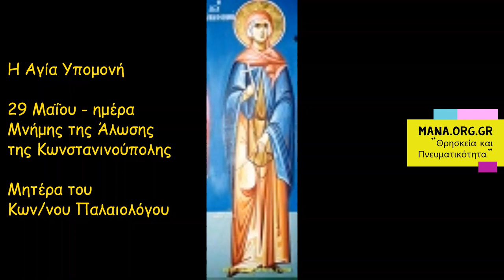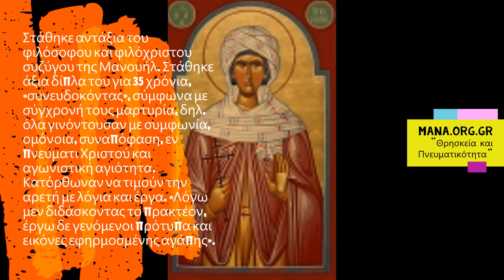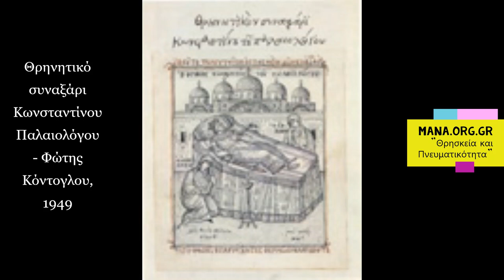Αγία Υπομονή 29 Μαΐου Ημέρα Μνήμης Αλώσεως Κωνσταντινουπόλεως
Δημιουργία/Επεξεργασία βίντεο Φλώρα Μυρσαλιώτου
Ψαλτική: Δημήτριος Παπαγιαννόπουλος
παραγωγή 2022 manakifissia.media
MANA.ORG.GR
29 Μαΐου είναι Ημέρα Μνήμης της Άλωσης της Κωνσταντινούπολης
και η Εκκλησσία μας τιμά τη Μνήμη της μητέρας του Κωνστίνου Παλαιολόγου της Οσίας Υπομονής!

Επίσης είναι
η Σύναξη της Υπεραγίας Θεοτόκου «η Εγγύηση των Αμαρτωλών»
η Σύναξη των Αιτωλοακαρνάνων Αγίων
η Μνήμη ευρέσεως της ιεράς εικόνας του Αγίου Μεγαλομάρτυρα Δημητρίου του Μυροβλύτου
η Μνήμη των συνεργών του Αποστόλου Παύλου
η Μνήμη των Ευρυτάνων Νεομαρτύρων

Επίσης τιμούμε τη Μνήμη των Αγίων: Αγία Θεοδοσία η Παρθένος, Αγία Θεοδοσία η Οσιομάρτυς η Κωνσταντινουπολίτισσα,  Άγιος Αλέξανδρος Πατριάρχης Αλεξανδρείας. Άγιος Άνδρας και η Σύζυγος του. Άγιος Ολβιανός επίσκοπος Ανέων και οι αυτού μαθητές. Άγιος Ιωάννης ο Νάννος από τη Θεσσαλονίκη. Άγιος Ανδρέας ο Αργέντης. Άγιος Ευθύμιος ο Ιερομάρτυρας Επίσκοπος Ζήλων. Άγιος Ιωάννης ο διά Χριστόν σαλός. Άγιος Ethelbert ο βασιλεύς. Άγιος Σισίννιος ο Ιερομάρτυρας και οι συν αυτόν Μαρτύριος και Αλέξανδρος οι Μάρτυρες. Άγιος Μαξιμίνος Επίσκοπος Τρεβήρων

και τιμάμε τη μνήμη των Οσίων: Όσιος Ιερεμίας ο Δαμασκηνός